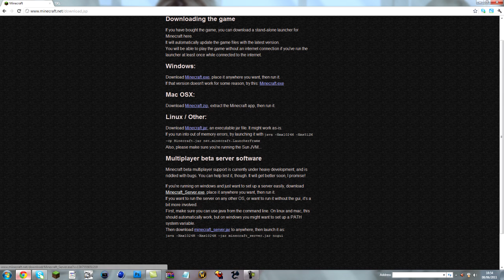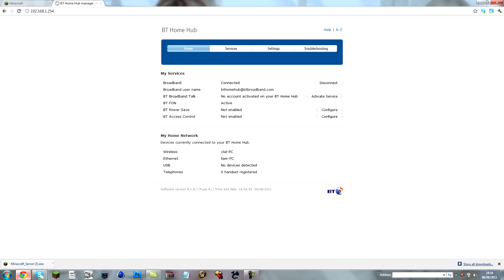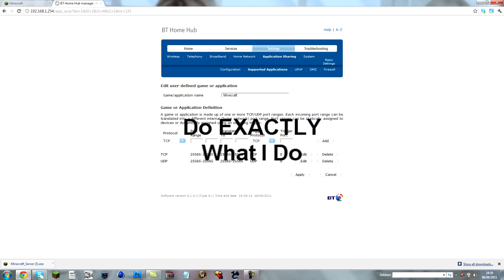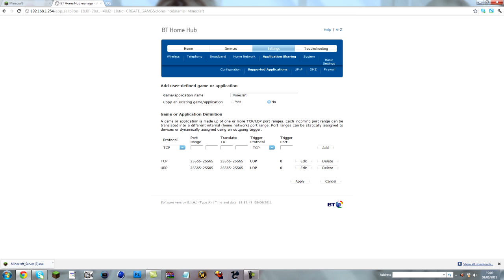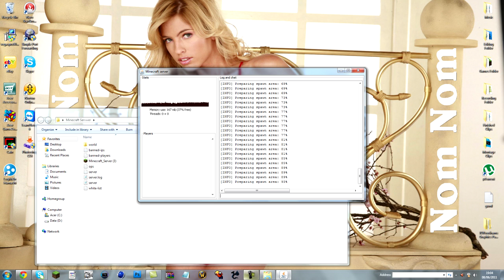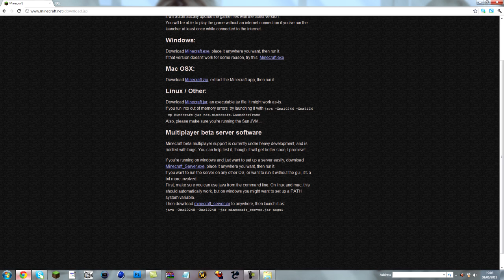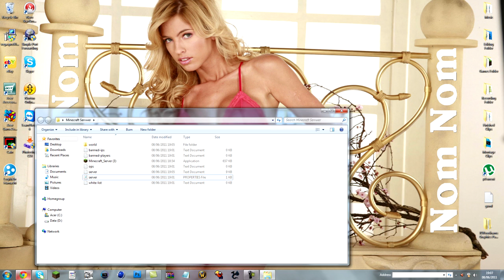How To Make A Minecraft Server | BT HomeHub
Hey guys, this is a tutorial on how to make a minecraft server, i know its not the best but come on, it cant be the worst. Sorry if you dont like the music i chose, its what im into if you dont like it, mute youtube for the video.